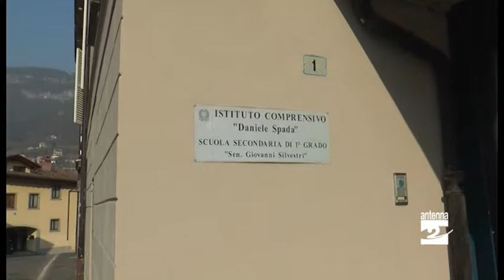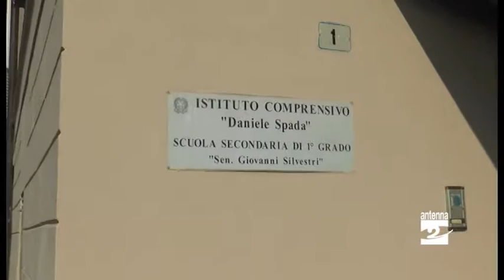Sovere, 350 mila euro per le scuole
Il Governo concede spazi finanziari. Lavori per l'adeguamento sismico.